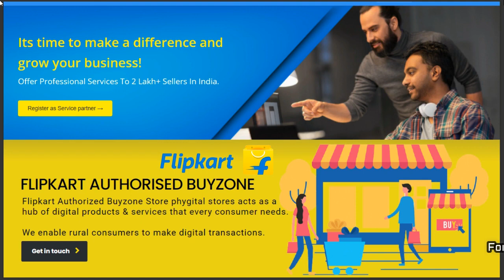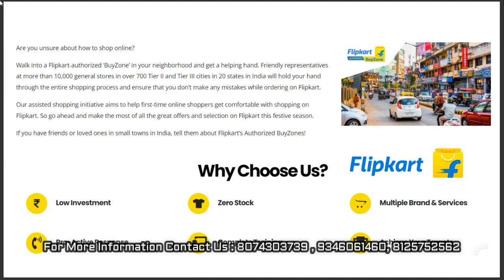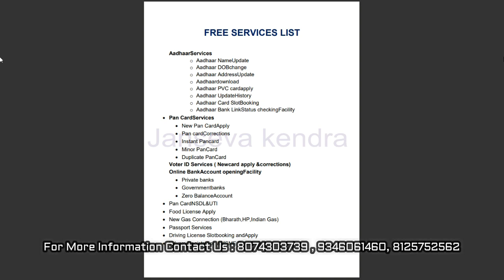బిజినెస్ ! Small business ideas! New business idea's! business ideas ! Low Investment Business Idea